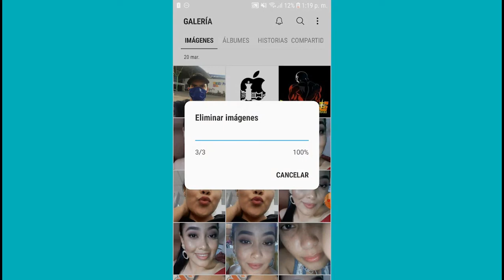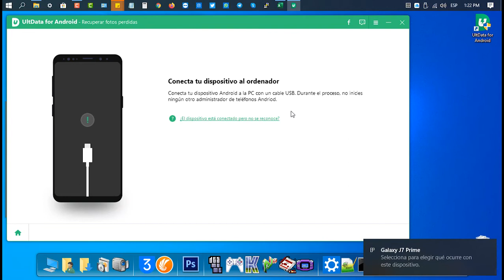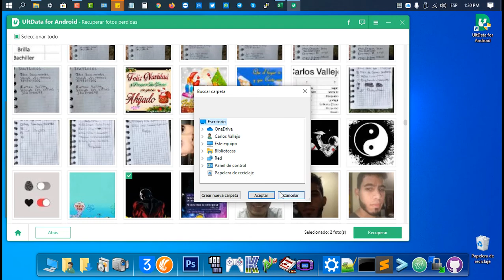[Pro&Sencillo]Cómo recuperar fotos borradas Android sin root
Traemos los soluciónes sobre recuperar fotos borradas Android sin root.  Conocer más

Paso a paso cómo recuperar fotos borradas sin root:
2.Conecta tu dispositivo al PC o Mac；
3.Escanea fotos pedidas de tu dispositivo；
4.Elige fotos que quiera recuperar.

Marcas de tiempo:
0:01:11 Selecciona opción Recuperar fotos perdidas
0:01:19 Conecta el dispositivo al PC
0:01:24 Analiza fotos perdidas
0:02:00 Selecciona fotos para recuperar
0:02:26 Recupera con éxito